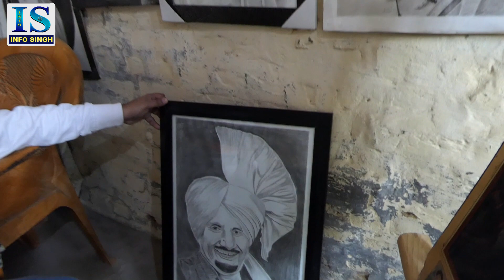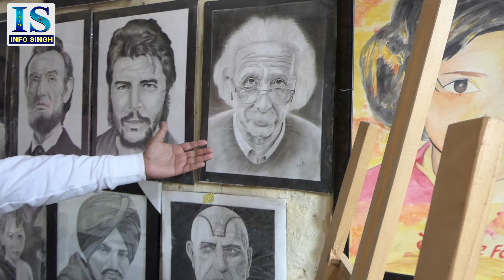ਤਸਵੀਰਾਂ ਬੋਲਦੀਆਂ ਨੇ ਤੁਸੀਂ ਇਹ ਸੁਣਿਆ ਤਾਂ ਹੋਵੇਗਾ ਅੱਜ ਦੇਖ ਵੀ ਲਵੋ ਇਸ ਵੀਡੀਓ ਰਾਹੀਂ